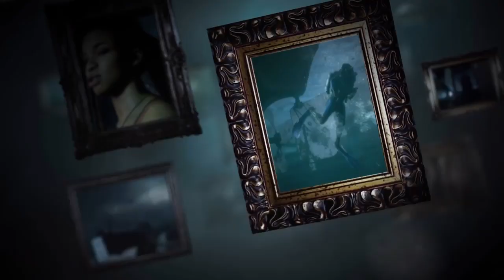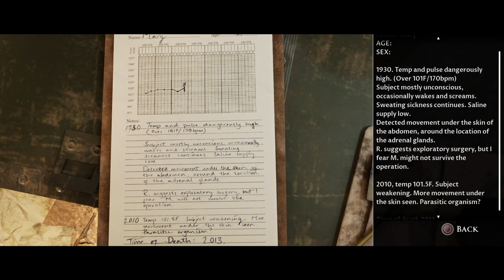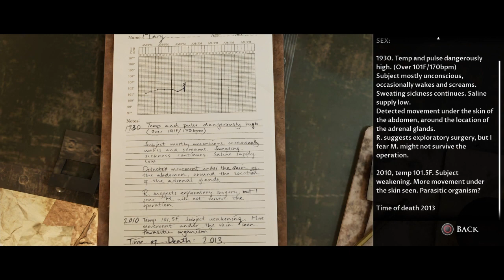Elevator to hell. House of Ashes Playthrough Part 19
Randolph should make audio books. I would buy them all.